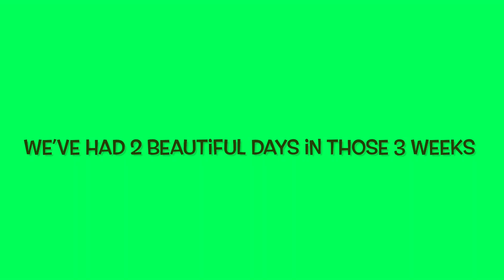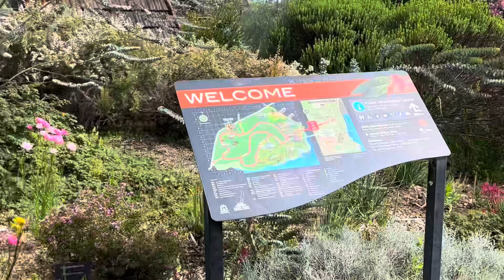248. A Day in the Winter Sun, Spring Flowers, Spring Babies - West Australia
Previous Vidoes using Katelynswalktours channel name can be found in the playlists

They can be found on Spotify, Apple Music, YouTube Music.
Video No 1 on my YouTube channel is the music Video for Dream Reward (The Farmers Life)

Dream Reward (The Farmers Life) - Kieran Roberts
Swingin the Hips - Kieran Roberts
Angels Sing at Night - Arianne
Hearts As One - Arianne
Trust in the Universe - Chelsea Gibson
Scream from her Soul - Chelsea Gibson
A Different Ride - Neil T Simpson
Below Tamborine Town - Neil T Simpson
Two Hearts Beat - Neil T Simpson (Released 10/10/2023)
Land of Dreams - Neil T Simpson (Released 10/10/2023)
Jivin and Grooving - Neil T Simpson (Released 10/10/2023)

My books I’ve written that can be bought at all online book stores. Amazon, Smashwords, etc by Kate Newlands
(1) Journey to An Ancient Land (2011) Balboa Press, Amazon.
(2) Inspirational Poetry and Messages from Beyond (2011) Balboa Press, Amazon.
(3) Journey from Dark to Light (2013) Smashwords (being updated)
(4) Rainbow Fairies in the Glen (2013) Smashwords, Amazon
(5) Cathelin’s Mystical Forest (2013) Smashwords, Amazon.
(6) Planet of the Blobs (2015) Smashwords, Amazon.
(7) Lexica on Earth (2016) Smashwords, Amazon.
(8) Inspirational Poetry and Messages from Beyond II (2016) Smashwords, Amazon.

YouTube free audio

Love and Sorrow by Au.Ra